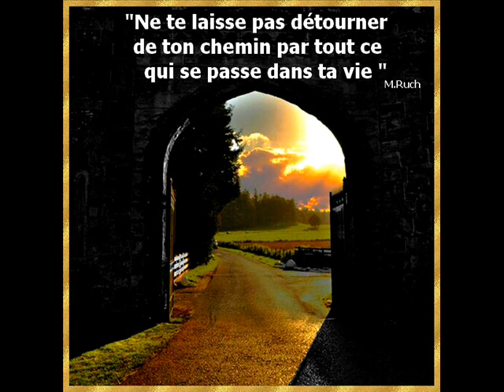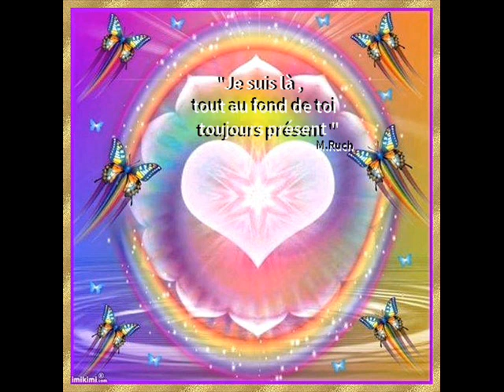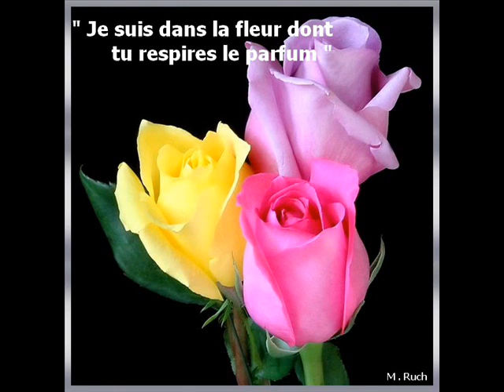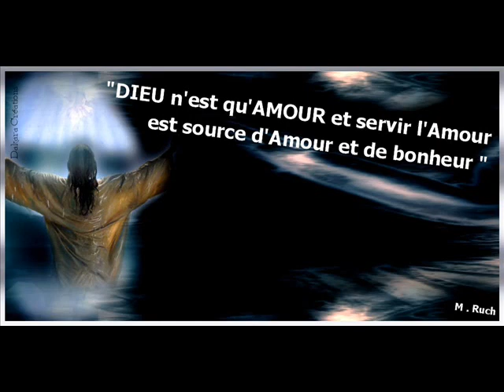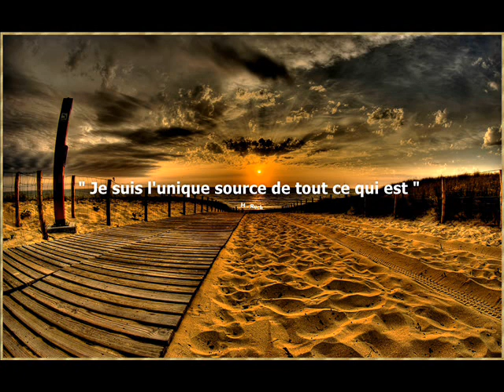Envole toi par dela les mots 6